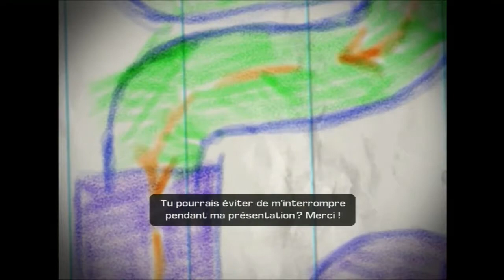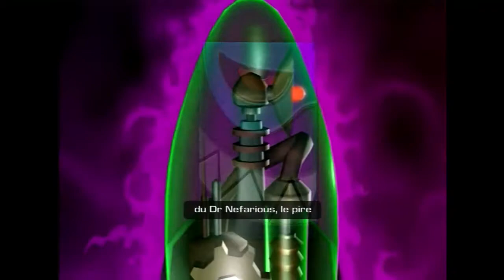"Ratchet & Clank 3" Cutscenes [Sous-titres] (French/Français)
(Timecodes were copied from my Original Video.
They may be slightly inaccurate.)

00:00 Intro
02:55 Planète Veldin
05:22 Planète Florana
07:13 Phénix
10:09 Marcadia
12:20 Qwark-Vid-Comic 1
16:29 Annihilation Nation
19:03 Phénix
20:51 Planète Aquatos
26:30 Phénix
28:11 Planète Tyranosis
29:29 Phénix
32:45 Planète Daxx
35:53 Obani Gemini
37:24 Blackwater City
37:47 Opération Destruction
39:11 Studios Holostar
43:02 Obani Draco
45:13 Statio-port de Zeldrin
48:09 Phénix
49:55 Qwark-Vid-Comic 2
51:42 Qwark-Vid-Comic 3
54:08 Qwark-Vid-Comic 4
56:53 Metropolis
1:01:14 Phénix
1:02:25 Site du Crash
1:04:53 Planète Aridia
1:05:03 Phénix
1:09:55 Planque de Qwark
1:11:52 Phénix
1:12:46 Planète Koros
1:14:12 Centre Commandes
1:16:24 Fin
1:19:37 Didacticiel Multijoueur